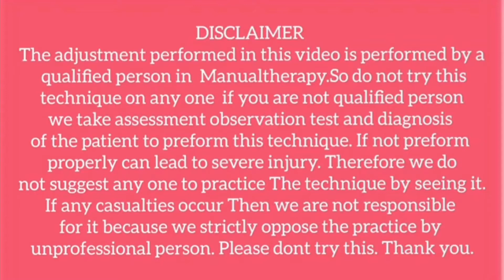Jointpain After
Location: Shree Kashtbhanjan nature cure
203, Shashwat Arcade, 2nd floor, bhulabhai cross road, Opp.Bank of Baroda, Gita mandir Road, Ahmedabad